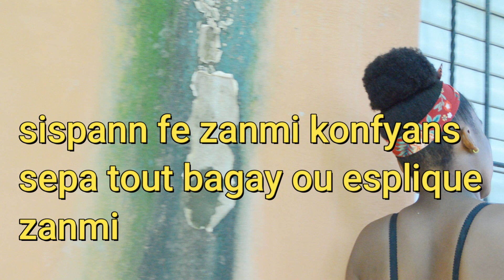nan mache pwan mari moun gad sak rive yon jèn fi (tout jèn fi dwe gadel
aboné, pataje, kòmante